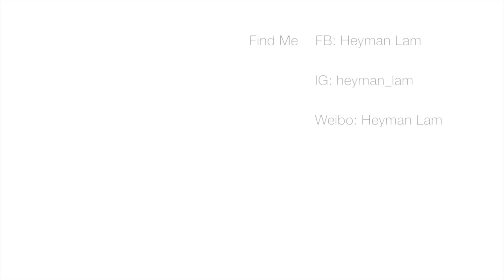💄2019年10款最愛唇膏！+🎁 Giveaway 🎁 豆沙色｜復古紅｜杏桃橙｜煙灰紫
🎅🏻Giveaway詳情🌲
今次總共會送出10份禮物俾你地 參加時間由出片嘅今日去到2019年 12月25號 😝 12月26號就會抽出得獎者 聖誕假期之後會寄出禮物
參加方法及詳情會喺IG Giveaway 嘅post睇到～我一陣間8:00會出post!!記得去follow左我先 🤣🤣Instagram: Heyman_lam
Follow我同like呢條片係參加giveaway 嘅第一步啊🤣🤣🤣希望大家好運抽中啦😘😘
☺ FIND Me ☺

 秋冬天：全臉超乾性膚質 長時間鼻子會脫皮 不出油不長暗瘡 會長黑頭粉刺 沒眼紋但十分浮腫 ＊眼皮和咀唇常敏感

 ☺ 身高: 160cm

 ☺ Camera 相機：Canon M50

 ☺ Lighting 燈光：環型燈

Products Mentioned:

1. LAKA - Smooth Matte Liptint - Differ

2. Etude house - Better Lips-Talk Velvet - BR402*

3. ESPOIR - NO WEAR GENTLE MATTE -RD203

4.Bobbi Brown - Luxe Shine Intense - Claret

5. Bobbi Brown - Luxe Matte Lip Color - RazzBerry*

6.Bobbi Brown - Crushed Lip Color - Ruby*

7. Giorgio Armani - Lip Magnet - 504 Nuda*

8. Giorgio Armani - Ecstasy Shine Lipstick - 400*

9. MAC Powder Kiss Lipstick - Devoted To Chili*

10. Chanel - ROUGE ALLURE INK fusion - 806